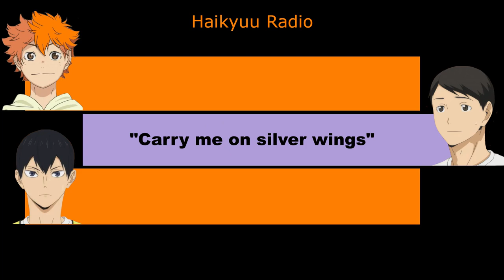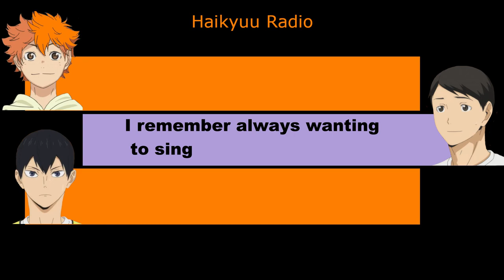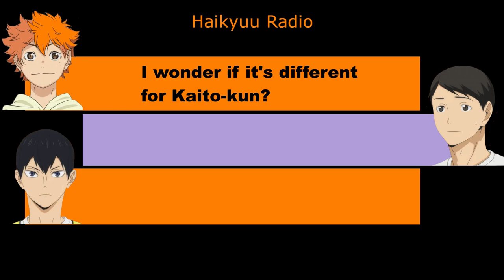[Eng Sub] Kaito's classical music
Ayumu Murase (Hinata Shoyo) and Kaito Ishikawa (Tobio Kageyama) is joined by Masuda Toshiki (Ennoshita Chikara) on Haikyuu Radio to show off his knowledge of classical music.